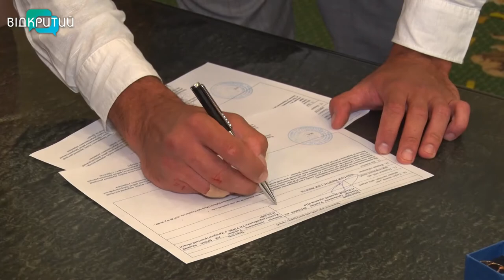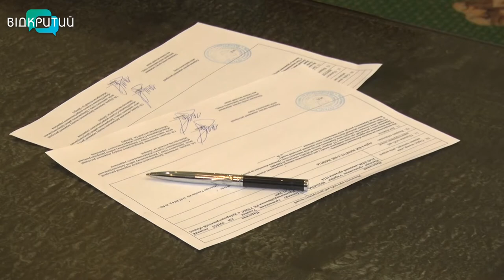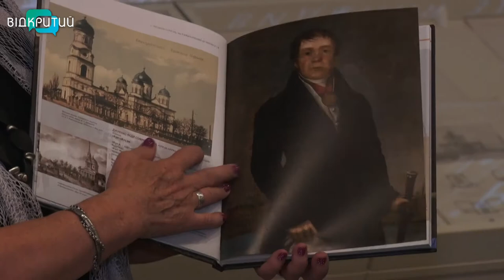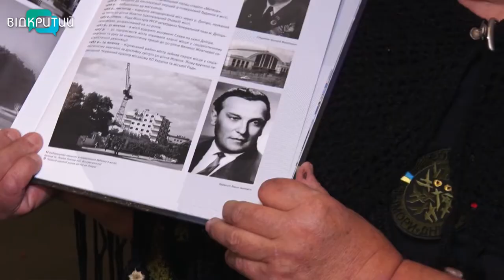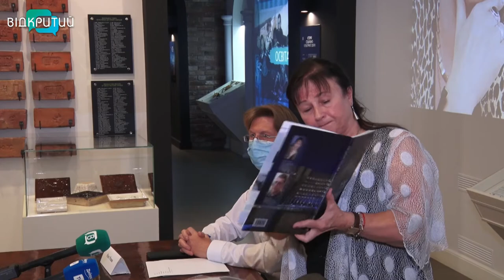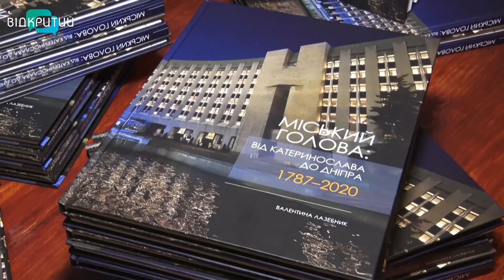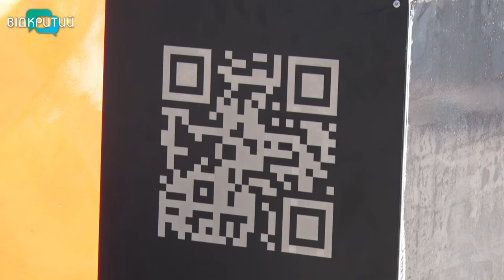Новини OPEN NEWS від 10 вересня 2021 року 20:15